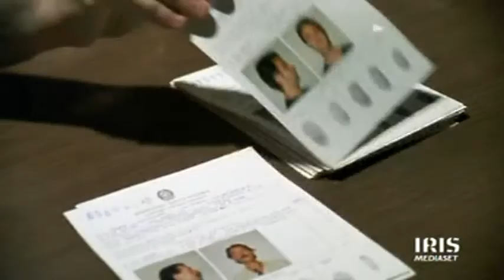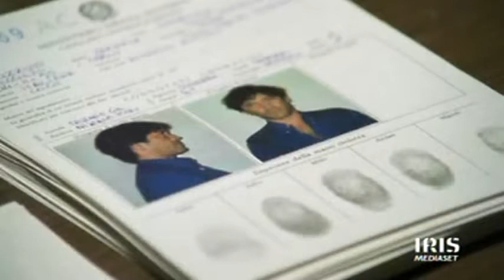FICTION TV "SQUADRA MOBILE SCOMPARSI" 1998 - C.AMENDOLA-E.S.RICCI